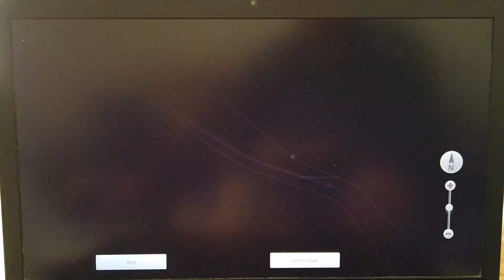MongoTV_10900 - Mongo Games - Train Simulator - DANSK - Del 549 - Canjun Pass - Langt Godstog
DEL 549 - God LØRDAG eftermiddag og aften. Der er så 313 godsvogne på mit lange godstog, og 10 lokomotiver og 1 lille kabose. Jeg forøger på nu, at få mit lange godastog, ned af bjerg pas, og ned til endestation. Så må jeg se, om det lange godstog, kan køre op igen ? Klokken den er lidt over 14.30